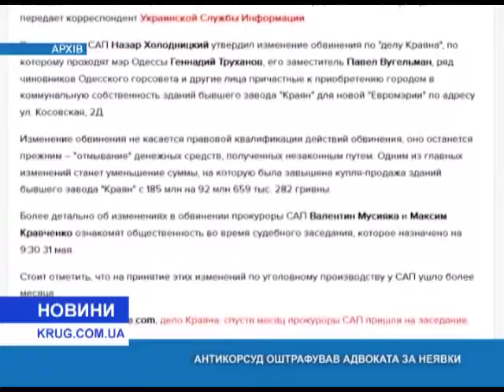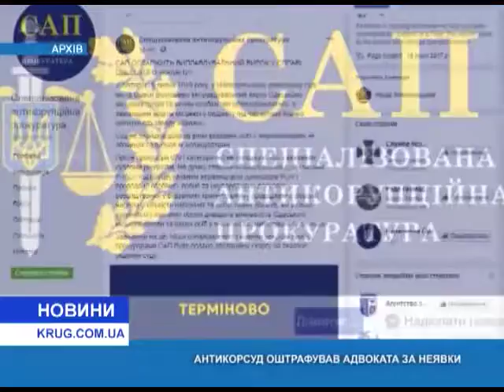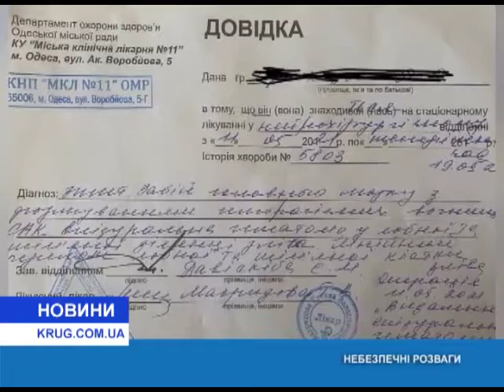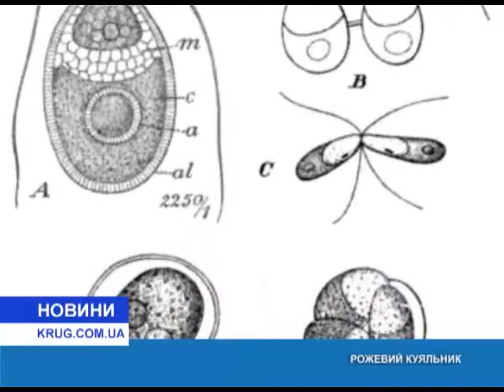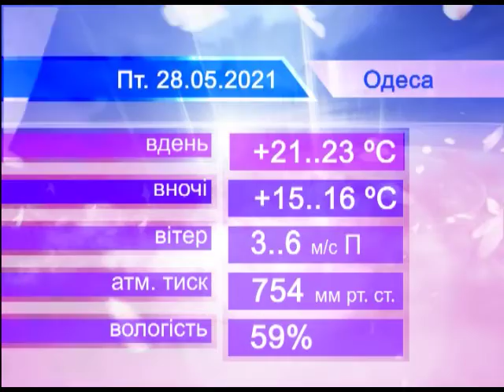Новости(рус.) от 27.05.2021